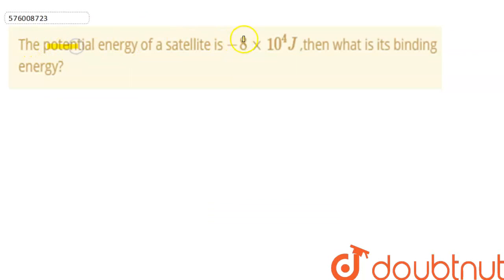The potential energy of a satellite is -8times10^(4)J ,then what is its binding energy? | CLASS...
The potential energy of a satellite is -8times10^(4)J ,then what is its binding energy?
Class: 11
Subject: PHYSICS
Chapter: GRAVITATION
Board:USER_ASKED

👉 Have Any Query? Ask Us.